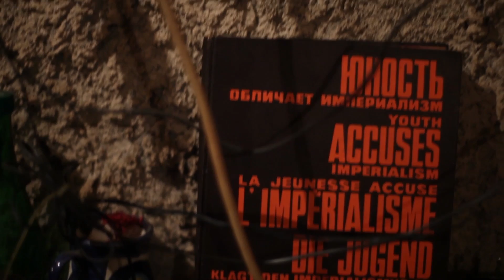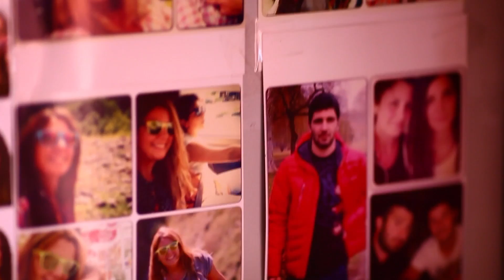Mini პედია - მეორმოცე ეპიზოდი